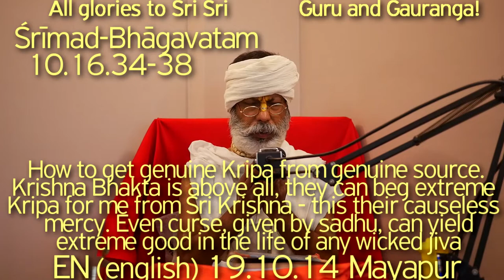SBru191014 ШБ10.16.34-38 Как обрести настоящую милость из подлинного источника. Шри Кришна Бхакта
Как обрести настоящую милость из подлинного источника. Шри Кришна Бхакта превыше всего, он может просить о великой милости у Шри Кришны - это их беспричинная милость. Даже проклятие от садху может принести большую пользу в жизни любой дживы. Обсуждение молитв жен Калии на основе Веданта-сутры,

ШБ 10.16 - Калия Даман Лила,
Шримад Бхагаватам, Бхагаватам, Бхагавата, Шрила Прабхупада, Шрила Шйам Дас Баба, Хари катха Шрилы Шьям Дас Бабаджи Махараджа, Хари Катха, Бхагават Катха, Шри Кришна, Шукадев, Парикшит, Даршан Шри Кришны, Калия Лила,  Харикатха Шьяма Даса Бабы, Садху Санга, Сат Санг, Шьям Дас Бабаджи Махарадж, Шрила Прабхупада, Бхагават-катха,